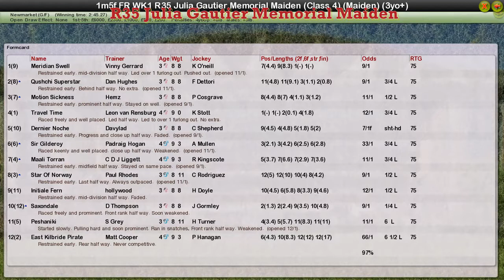FR WK1 R35 Julia Gautier Memorial Maiden